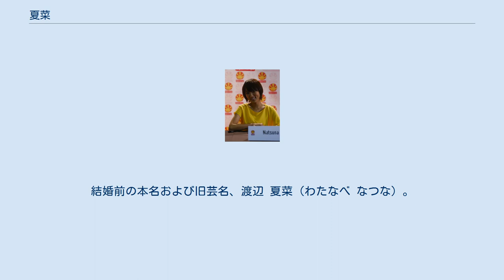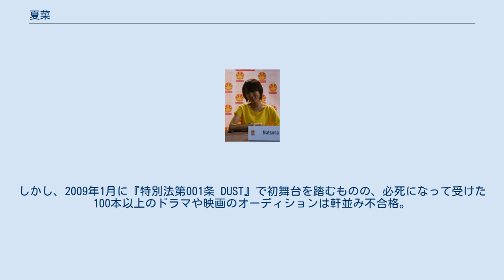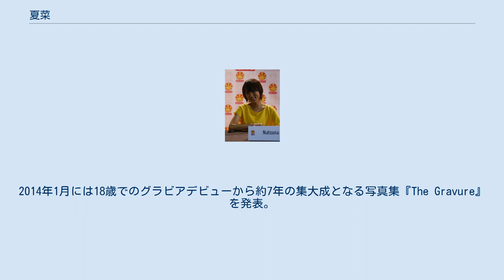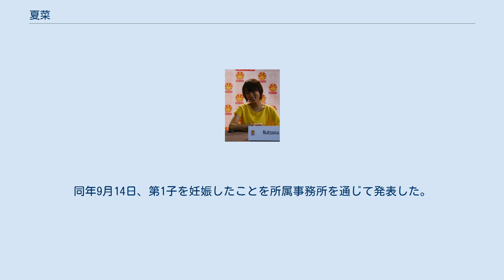夏菜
夏菜（なつな、1989年5月23日 - ）は、日本の女優、タレント、YouTuber。
結婚前の本名および旧芸名、渡辺 夏菜（わたなべ なつな）。
 埼玉県戸田市出身。
トヨタオフィス所属。
 中学1年生の頃から原宿などで芸能事務所のスカウトに頻繁に声を掛けられていたが、中学受験を経て大学まで一貫教育の学校に通っており芸能活動が禁止されていたために、スカウトはすべて断っていた。
中学2年生の夏に竹下通りでトヨタオフィスのスカウトを受けた際も一旦は断ったものの、矢田亜希子が所属する事務所という理由と「急にやりたくなった」という理由で1年後に自ら連絡し、学校を転校した上で芸能活動を開始した。
 2005年10月期のドラマ『野ブタ。
をプロデュース』（日本テレビ系）へ端役で出演した後、翌2006年1月期のドラマ『ガチバカ!』（TBS系）に生徒役でレギュラー出演して、本名の渡辺夏菜で女優としてデビュー。
同10月期のドラマ『嫌われ松子の一生』（TBS系）にヒロインの妹役で出演、同10月には『週刊ヤングジャンプ』の表紙＆巻頭グラビアに抜擢されて、初の水着グラビアにして表紙デビューを飾るなど、「ポスト矢田亜希子」として順調なスタートを切った。
 2008年3月に日出高等学校を卒業、高校卒業後は大学等へは進学せず女優業に専念することとなった。
しかし、2009年1月に『特別法第001条 DUST』で初舞台を踏むものの、必死になって受けた100本以上のドラマや映画のオーディションは軒並み不合格。
仕事も殆ど無かった為、女優業の傍ら、実家近くの大型商業施設内のアパレルショップで数年間アルバイトをしていた。
 オーディションに受かるために髪をショートカットにしたらとマネージャーから提案され、安室奈美恵に憧れて髪を腰まで伸ばしたいと思っていたため猛反発したものの、渋々髪を切って臨んだ2009年春の映画『GANTZ』（2011年1月公開）のオーディションで、プロデューサーが「GANTZスタッフ全員が岸本が来た!と思ったくらいに、彼女は最初から輝いていました」と語るようにドラマ主演経験のある女優を含む300名以上の候補者の中からスタッフの満場一致で岸本恵役に選出。
2009年 11月には本名で売れなかったことを理由に夏菜へと芸名も改名。
全裸での登場シーンでは体に下着のラインがつかないように数日前から下着を身につけずに収録に臨むなど体当たりの演技で、映画初出演となる同作が公開されると一躍注目を集める存在となった。
 その後2011年4月には『ピカルの定理』（フジテレビ系）にレギュラー出演してバラエティ番組へ進出し、コントにも挑戦。
2011年9月にはモビットのCMに竹中直人の新パートナーとして桃井かおりに代わって起用され初のCM出演を果たすと、翌2012年にはユニ・チャーム「ソフィ」、チョーヤ梅酒「ウメッシュ」、第一三共ヘルスケア 「カコナール」と各社CMに立て続けに起用された。
また、2011年から2年連続で日本郵便の「年賀はがき」イメージキャラクターにも起用されている。
 2012年3月には、ともに1次選考で不合格となった『ファイト』（2005年前期）・『瞳』（2008年前期）に続き3回目の挑戦となったNHK連続テレビ小説『純と愛』（2012年後期）のヒロインオーディションで2258名の中からヒロイン・狩野純役に選出され、連続ドラマ初主演を果たしている。
最終カメラテストと称して呼び出されたNHK大阪放送局でサプライズでヒロイン決定を告げられると、そのまま1時間後にはヒロイン発表会見へと臨んだ。
2012年5月から始まった撮影の現場では脚本を担当した遊川和彦が浴びせる執拗なダメ出しと厳しい演技指導に終始苦しみ続け、また従来の朝ドラのイメージを覆すような破天荒なストーリーとヒロイン像は放送期間中から視聴者の間に賛否両論を呼び起こして、ヒロインを務めた夏菜への風当たりもきつく、放送終了後も批判的な声に長く悩まされることとなった。
 朝ドラ終了後は、2013年4月期のドラマ『ダブルス〜二人の刑事』（テレビ朝日系）で朝ドラ後初の民放連続ドラマへのレギュラー出演。
2013年6月公開の映画『監禁探偵』では三浦貴大とともにダブル主演を務め、映画初主演。
同年12月公開の劇場アニメ『ルパン三世VS名探偵コナン THE MOVIE』では声優にも...